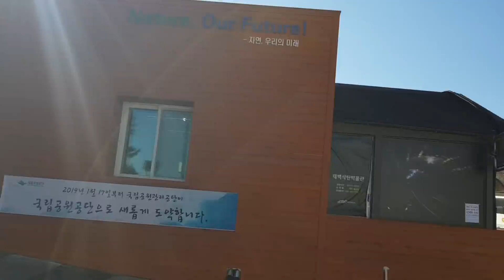이시간 태백산 일대는 인파로 생난리 아구야 함백산 깨비 관찰기?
태백산 함백산 도깨비 눈축제 인파로 미어 터지는데
가만히 지켜보니 수십만 인파의 흐름이 실로 장관임ᆢ